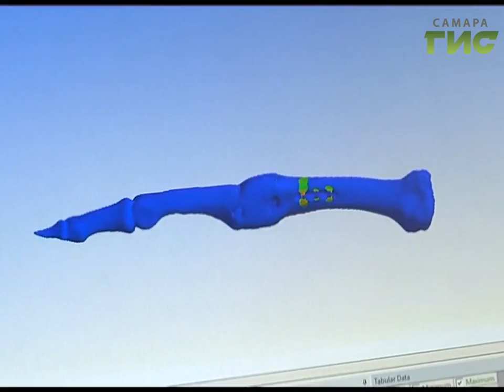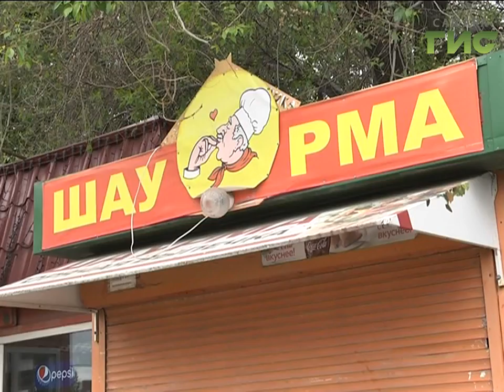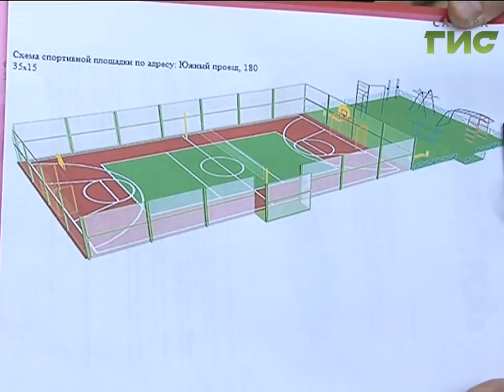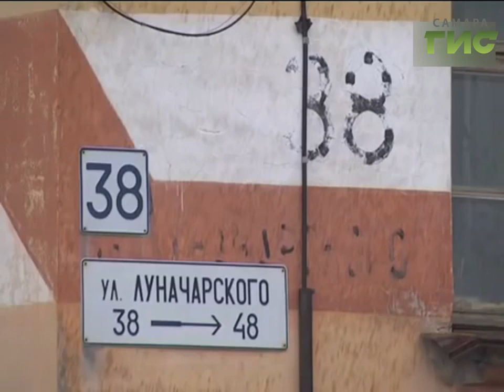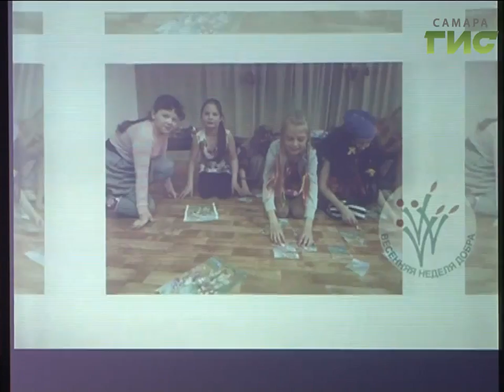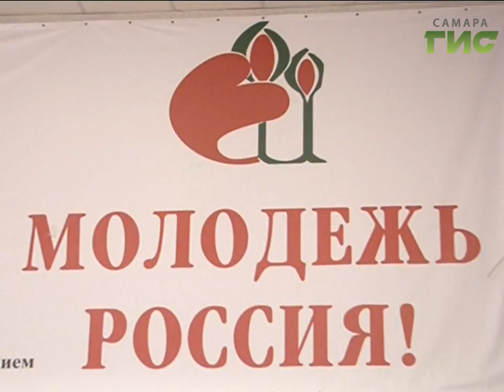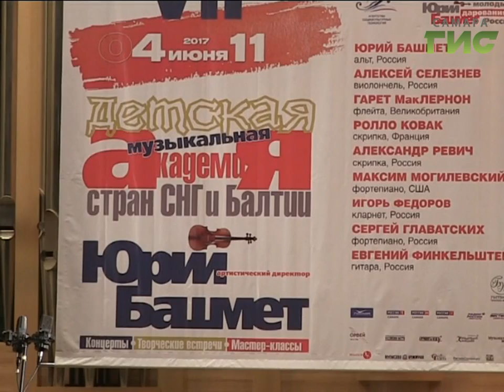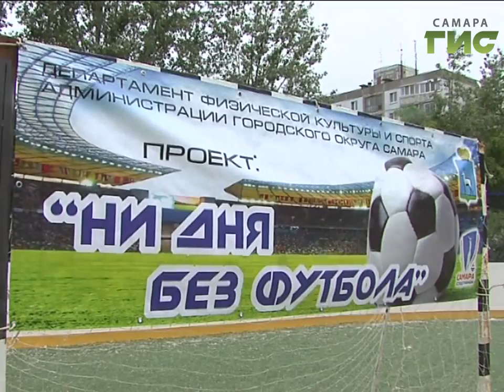«События» от 07.06.2017 (вечер)